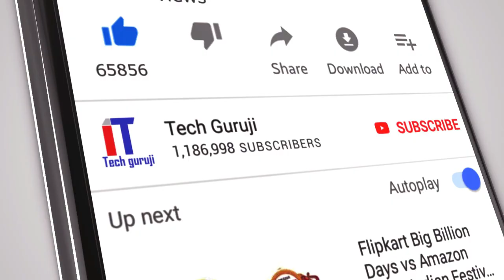D2h ने लॉन्‍च की वॉइस इनेबल मैजिक स्टिक-जानें कीमत-फीचर्स | D2H Magic Voice Enabled Stick With Alexa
D2h ने लॉन्‍च की वॉइस इनेबल मैजिक स्टिक - जानें कीमत-फीचर्स

 DTH ऑपरेटर D2h ने मार्केट में d2h मैजिक वॉयस एनेबल्ड स्टिक को लॉन्च कर दिया है। कंपनी ने इस स्टिक को 1,199 रुपये में लॉन्च किया है। इस डिवाइस को लॉन्च करने से अंदाजा लगा सकते हैं कि डीटीएच ऑपरेटर उपकरणों की एक नई श्रेणी में प्रवेश करना चाहता है। ये काफी कुछ D2h मैजिक स्टिक के जैसी है, जो एलेक्सा सपोर्ट के साथ आती है। कंपनी के मुताबिक इसमें वाचो, सोनीलिव, जी5, हंगामा प्ले जैसे कई प्री-लोडेड ओटीटी ऐप्स मिलेंगे। भारतीय बाजार में इसका मुताबला डिशस्मार्ट किट से होगा, जो एलेक्सा के साथ आती है।

स्टिक के लॉन्चिंग इवेंट पर कंपनी ने बताया कि इसमें आने वाले दिनों में नए ओटीटी ऐप्स को जोड़ा जाएगा। सबसे पहले इसमें एएलटी बालाजी ऐप को जोड़ा जाएगा। हालांकि, अमेजन प्राइम और नेटफ्लिक्स को लेकर कंपनी ने कुछ नहीं बताया। बता दें कि इस स्टिक में वॉइस एइनेबल फीचर के साथ वाई-फाई और ब्लूटूथ सपोर्ट भी दिया है। ये डिवाइस D2h V-7000-HD RF सेट टॉप बॉक्स के साथ भी काम करेगा।